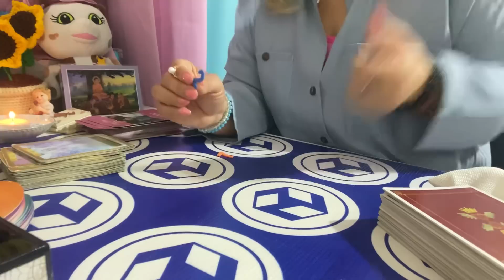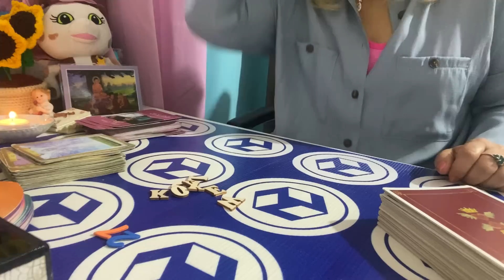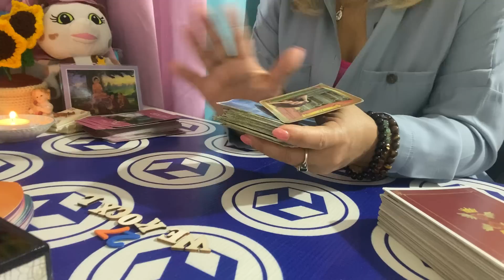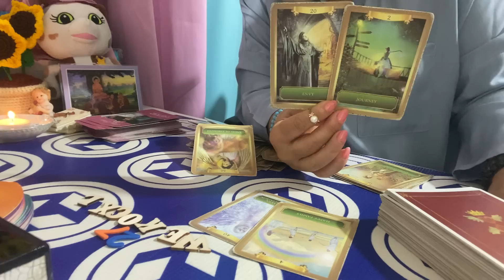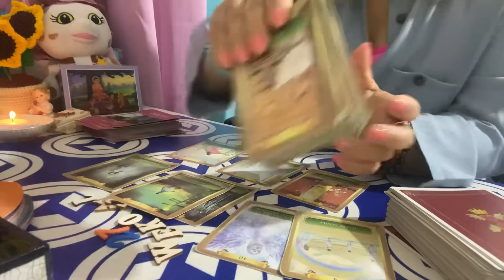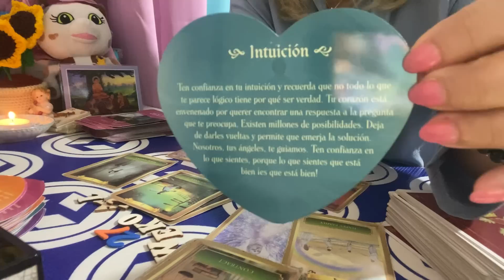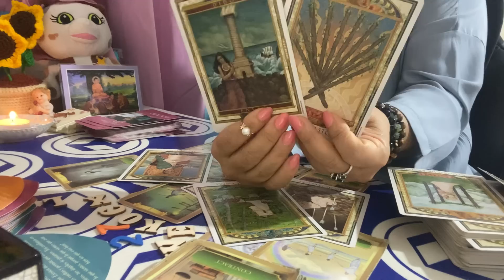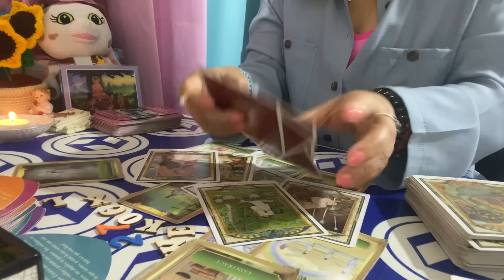CÁNCER AMOR DEL 21 AL 27 DE AGOSTO: Buenas noticias ✨✨esta semana ✨🥰🍀.